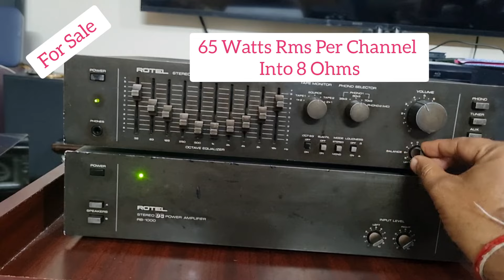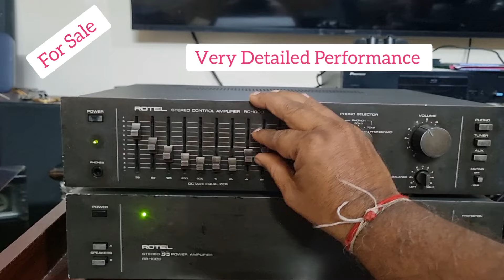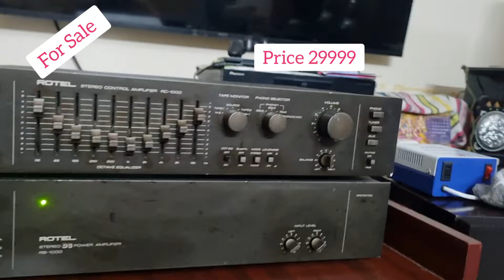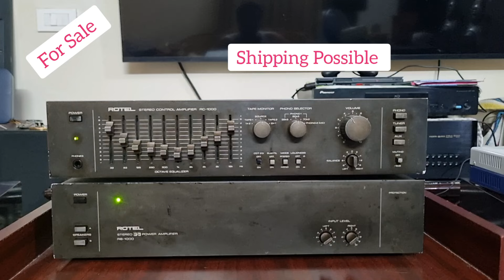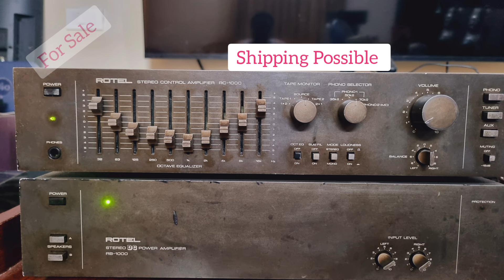(Sold)ROTEL Stereo Power and Pre Amplifier/For Sale/Infinity Audio/